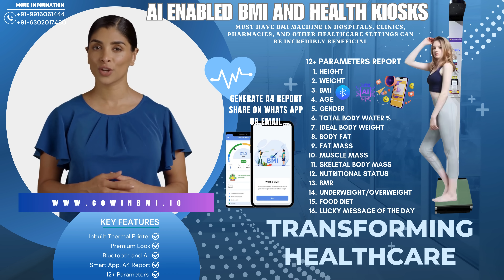Enhance Patient Care with Our Trusted BMI Machines | COWIN BMI | HELATH KIOSK| CUSTOMIZED SOLUTIONS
Enhance Patient Care with Our Trusted BMI Machines
Endorsed by Healthcare Professionals, Hospitals, and Clinics
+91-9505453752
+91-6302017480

Must Have BMI Machine in hospitals, clinics, pharmacies, and other healthcare settings can be incredibly beneficial

12+ parameters REPORT
 Height
 Weight
 BMI
 Age
 Gender
 Total Body water %
 Ideal body Weight
 Body Fat
 FAT mass
 Muscle mass
 skeletal body mass
 nutritional status
 BMR
 underweight/overweight
 food Diet
 lucky message of the day